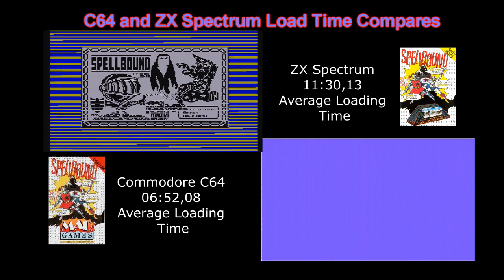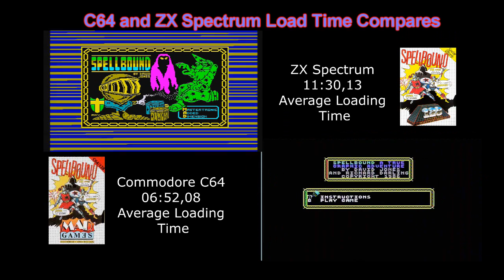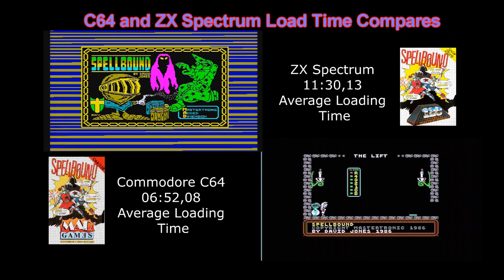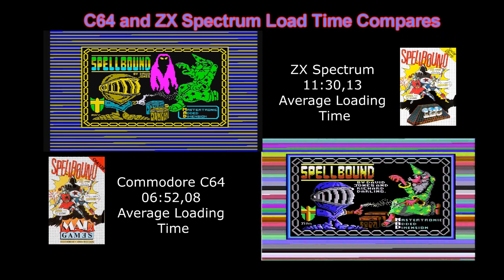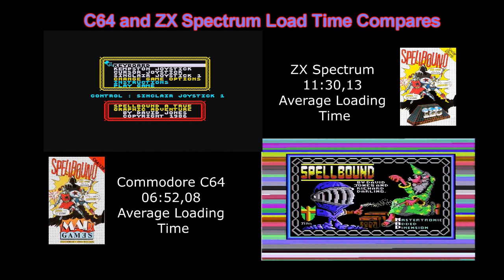Commodore C64 and ZX Spectrum Spell Bound Loading times and quick game play compare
loading time compare of SpellBound the game .
captured using a elgato hd.